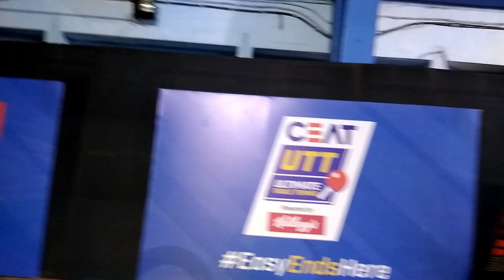Ultimate table tennis league 2018 | Dabang Smashers vs falcons ttc final Kolkata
-- This is my travel blog.

ceat utt season 2  :- 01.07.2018

ultimate table tennis league 2018 | final Dabang Smashers vs falcons ttc.

This yearultimate table tennis match  held on kolkata india . ultimate table tennis highlights of final is available in this video.

utt winner - Manika Batra, G Sathiyan - as Dabang Smashers.
ultimate table tennis teams -

falcons ttc players :-

PRIYADARSHINI DAS
alvaro martinez
bernadette szocs
liam pitchford
ronit bhanja
sanil shetty
sutirtha mukherjee
matilda ekholm

coach - soumyadeep roy and vesna ojstersek
 Dabang Smashers players :-

archana kamath
manika batra
sanish ambekar
sathiyan gnanasekaran
adriana diaz
cedric nuytinck
masaki yoshida
sakura mori

coach - sachin shetty and andrei finimon
Results :-

DABANG SMASHERS BEAT FALCONS 11-7

Women’s singles:- Manika Batra beat Matilda Ekholm 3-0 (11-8, 11-10, 11-9)

Men’s singles:- Yoshida Masaki beat Sanil Shetty 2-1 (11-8, 11-8, 10-11)

Mixed doubles:- G Sathiyan/Sakura Mori beat Sanil Shetty/Bernadette Szocs 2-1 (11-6, 11-7, 3-11)

Men’s singles:- Cedric Nuytinck (Bel) lost Liam Pitchford (Eng) 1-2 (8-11, 11-5, 7-11)

Women’s singles:- Adriana Diaz (Pue) lost to Bernadette Szocs 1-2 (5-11, 9-11, 11-6)

Men’s singles:- G Sathiyan beat Alvaro Robles 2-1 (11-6, 9-11, 11-8)

Women’s singles:- Sakura Mori vs Sutirtha Mukherjee (not play)